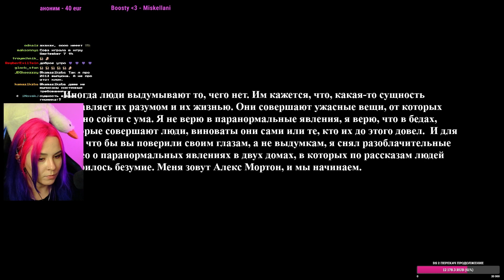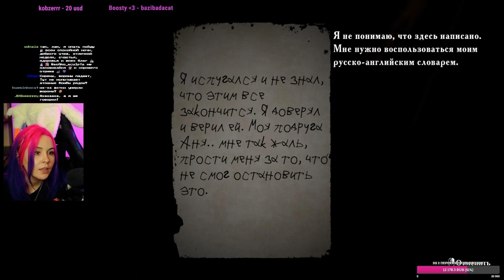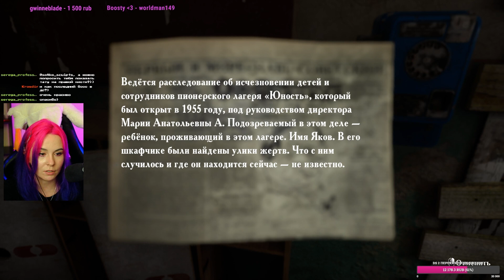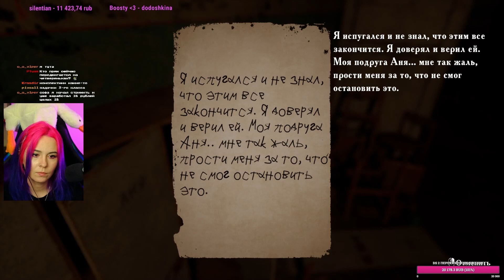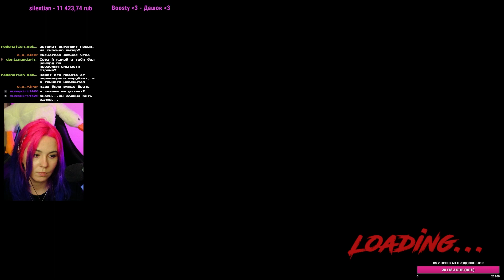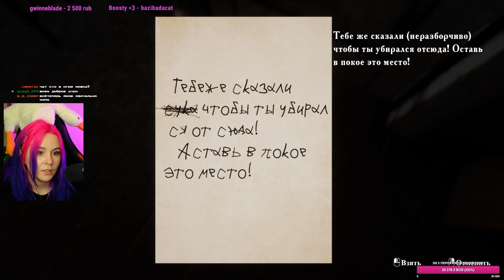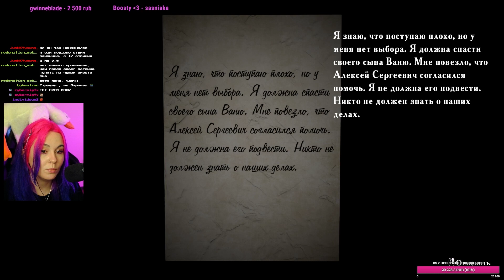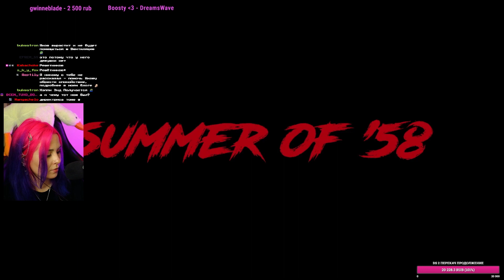Summer of '58 | Стрим | sofiko_sculpts